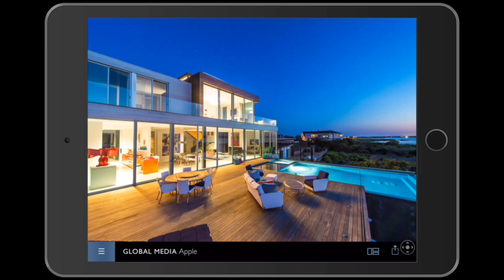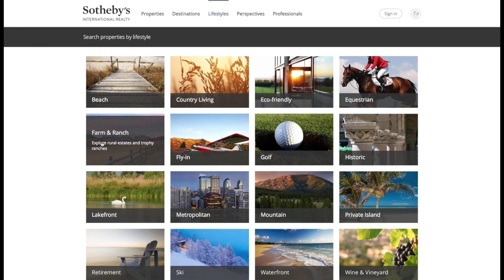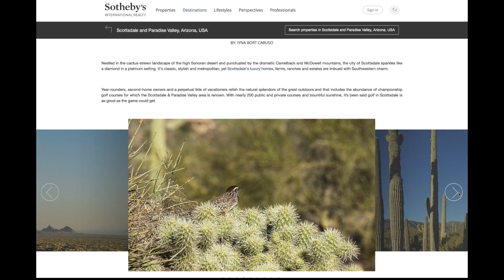Unrivaled 2017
Unrivaled gives a 3 minute overview of Russ Lyon Sotheby's International Realty's multimillion dollar digital marketing campaign - the most efficacious residential marketing in the world!